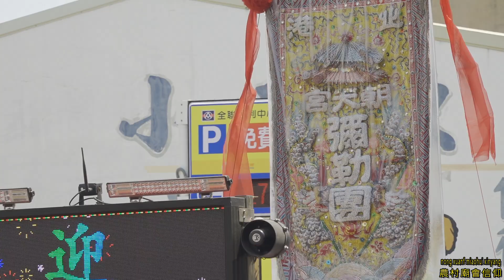善化聖興宮《先鋒官》【王家玄天上帝】火辣路關六姐妹來頭真不小~陣容堅強真精彩不看可惜~王家上帝公指上 金戒閃亮亮｜先鋒官 王家玄天上帝 慶讚 善化聖興宮 玄天上帝 祈安遶境